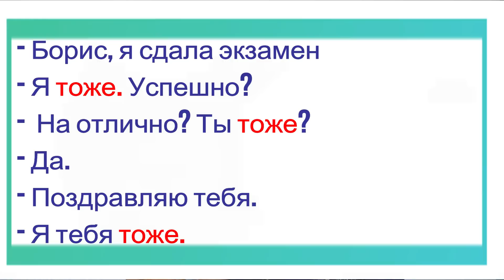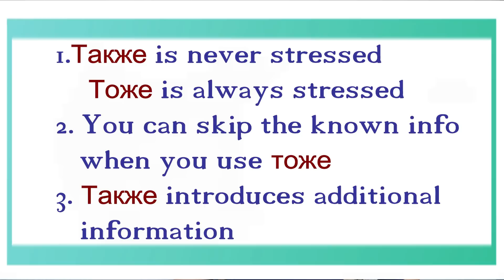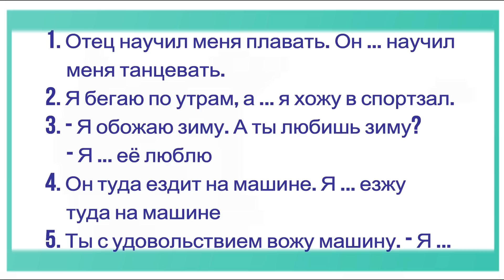Тоже, также in Russian // Do you know how to say TOO in Russian? // Russian Grammar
How do we say TOO in Russian? There are some ways to translate TOO into Russian: тоже and также. Let's look at the examples: Туда тоже можно поехать на метро and на метро туда также можно поехать.

What's the difference? Are both sentences correct ones?
There are only three things you have to know about тоже and также, I'm going to share them in the video.